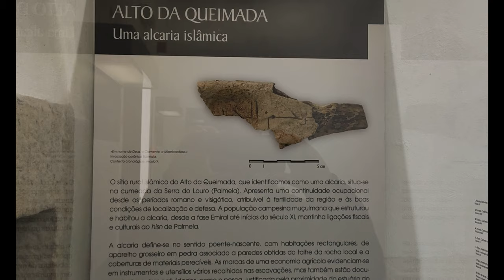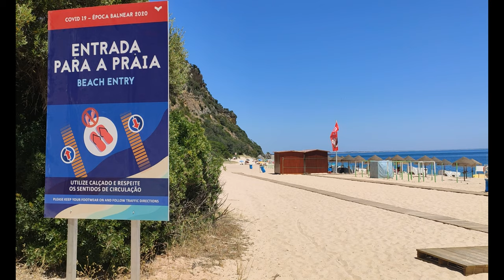Driving scooter in Sintra Portugal 🌞Walkin in Ancient Palmala Portugal. Travel Vlog Walk Experience👀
Location Lisbon, Portugal,  Sintra Region traveled by scooter.

Comment so We can improve our future videos.
If You watching on a mobile phone, we recommended casting on TV for the best viewing experience.
MAGIC WORLD DISCOVERY TEAM is working on improving quality with every future video.
We Are dedicated and passionate about this new project with a long-term view for this channel.
THE WORLD IS MAGIC and It's Waiting to be Discovered.
Come along 4 the ride.

Rec./Prod. by Magic World Discovery Associates